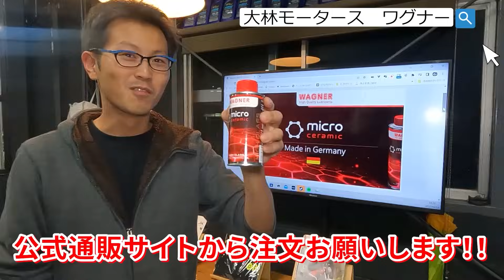「ハンターカブ納車待ち解消近い？新車も意外と売ってます！」バイクの入荷が不透明な時期が続いていますが、いまだに一部の車種は抽選販売だったりするのが、むしろ日本への割り当てが抽選なのでは？って思う話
事業拡大につき募集中の求人情報はこちら！

〇３番目にオススメ「店舗にお電話」

６時間25,000円～レンタル可能ですので、遠方からお越しの際の観光にも是非どうぞ！